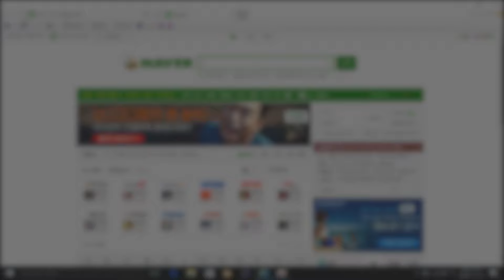후니프로덕션 유튜브 바이럴 영상제작 인스트림 광고영상제작